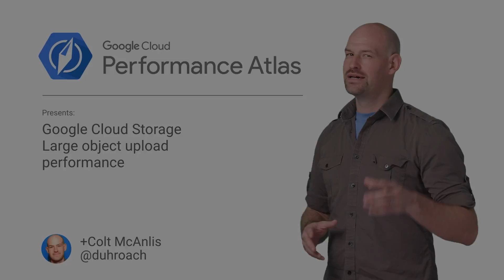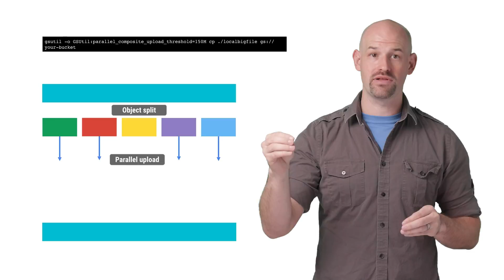Faster Large File Uploads (Cloud Performance Atlas)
In this episode of cloud performance atlas, Colt McAnlis helps some medical professionals improve their video file upload speeds. Will their performance get a clean bill of health?